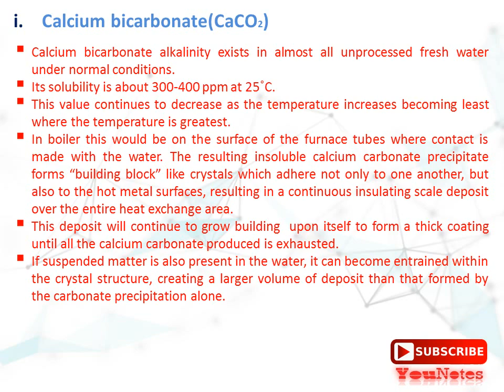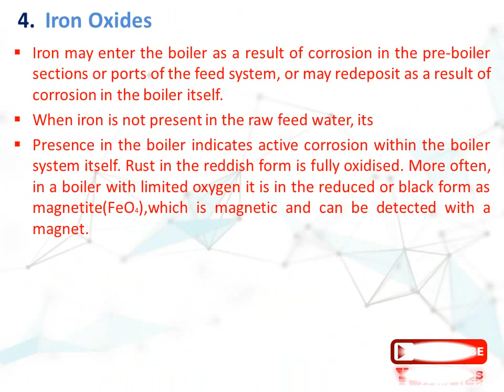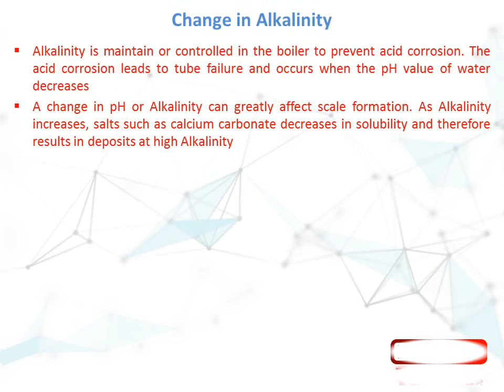Marine or General Boiler water treatment presentation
Learn why boiler water treatment is needed and how its given through this presentation.